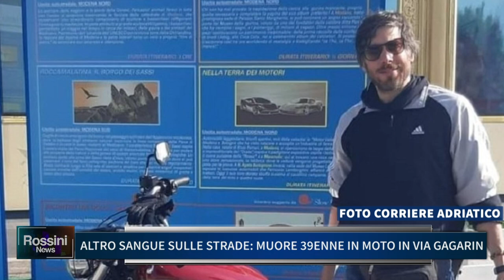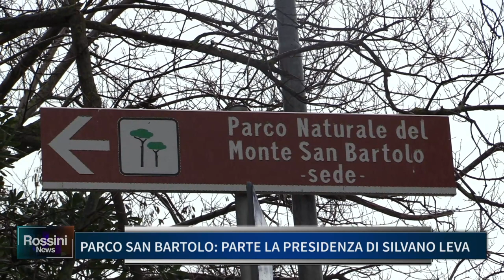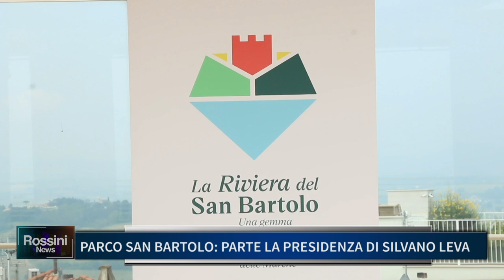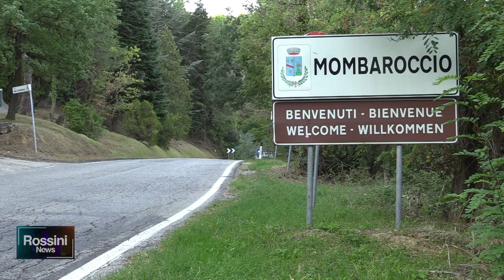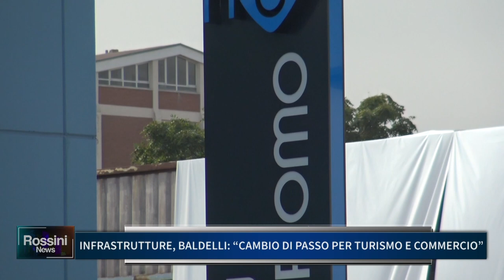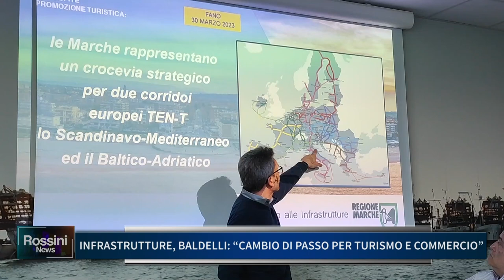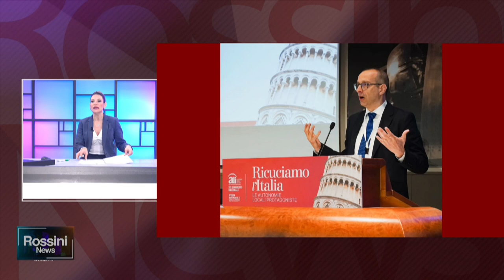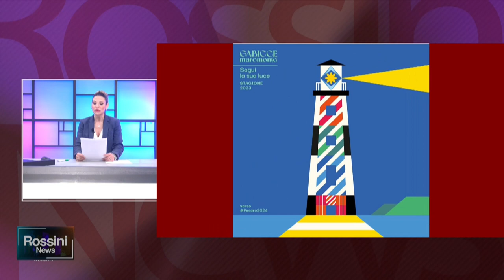ROSSINI NEWS 31 MARZO 2023